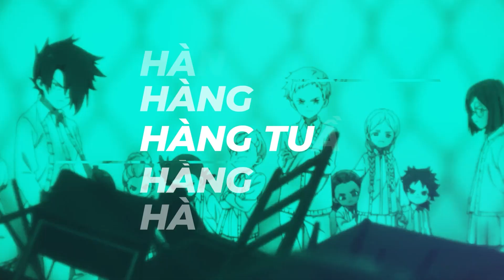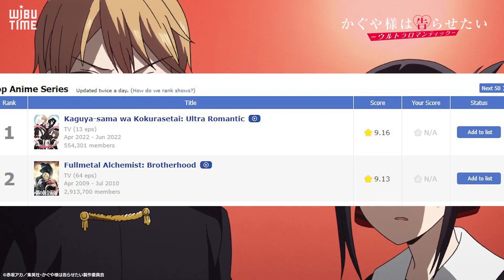Các trận đánh tiếp theo trong Record Of Ragnarok mùa thứ 2 ? | Kaguya-sama sắp kết thúc ? |Wibutimes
Cùng chúng mình điểm qua các trận đánh có thể xảy ra trong Record Of Ragnarok mùa thứ 2 hay lý do tại sao manga Kaguya-sama sắp kết thúc ?

Chúng mình xin được gửi lời cảm ơn tới World Anime/Manga VN